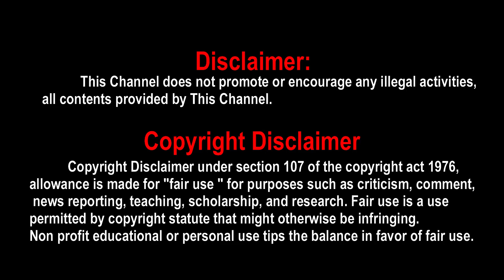Karthi Muthaiah Movie Update | Karthi Muthaiah New Movie | Komban 2